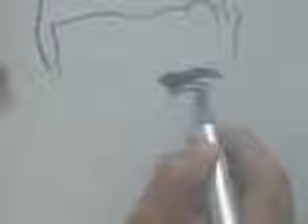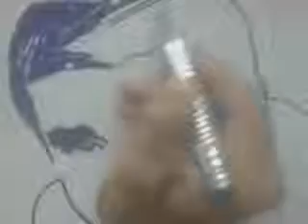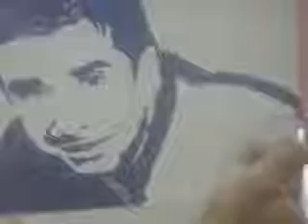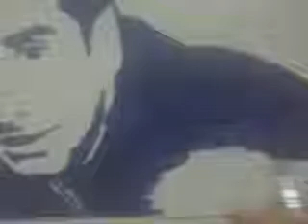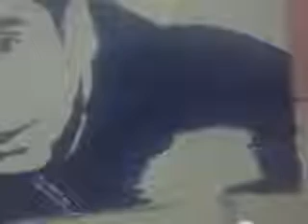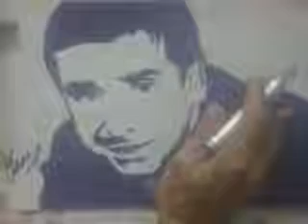كريم عبد العزيز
تعليم فن الرسم كريم عبد العزيز
تعليم الرسم
رسومات متحركه
رسم
الرسم ابيض و اسود
الفنان كريم عبد العزيز
محمد مصطفى
قناة العداله محمد مصطفى
تعليم فن الرسم
رسم الفنانين
الفنان محمد مصطفى
الاذاعى محمد مصطفى